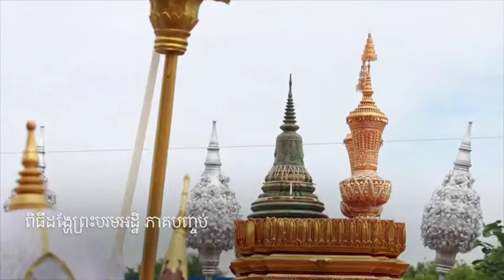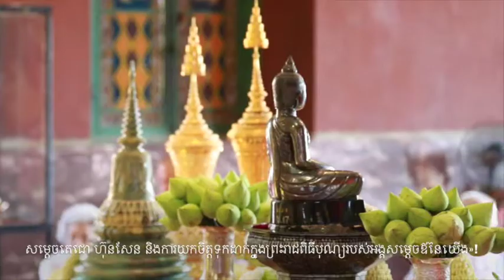king Norodom Part 2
By: khan chansophal